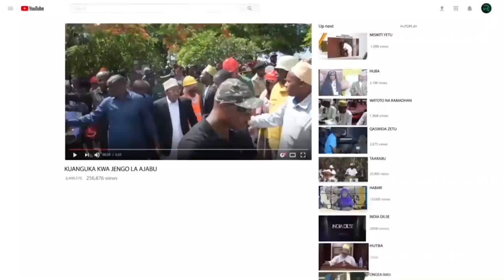CCM YAJIVUNIA MAENDELELEO YALIYOFANYWA NA RAIS SAMIA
KATIBU wa Halmashauri Kuu NEC ya Chama Cha Mapinduzi CCM Itikadi, Uenezi na Mafunzo CPA Amoss Makalla amesema ushindi wa Chama hicho unatokana na imani ya wananchi inayotokana na kazi nzuri ambazo zimefanywa na Rais DK.Samia Suluhu Hassan katika kuleta maendeleo nchini kote.

CPA Makalla amesema hayo jana jijini Dar es Salaam akiwa katika mwendelezo wa kampeni zake za uchaguzi wa Serikali za Mitaa,Vijiji na Vitongoji unaotarajia kufanyika Novemba 27 mwaka huu na kueleza kwamba Rais Samia amefanya maendeleo makubwa ya yanayoonekana kwa uwazi.

Akiwa katika Jimbo la Ukonga CPA Makalla ameeleza hatua kwa hatua kuhusu maendeleo ambayo Rais Samia ameyafanya nchini na mazuri hayo ndio yanayowapa matumaini kwa wagombea wa CCM kushinda kwa kishindo.

“CCM inabebwa na kazi nzuri zinazofanywa na wabunge na madiwani wake, hivyo tunaimani CCM inauzwa na kazi nzuri iliyofanywa na waheshimiwa wabunge, madiwani na Mheshimiwa Rais, kwani kazi zake zinaonekana,” amesisitiza.

Ameongeza kuwa CCM wanatembea kifua mbele kwa ajili ya kiongozi wao ambaye ni mwenyekiti kitaifa Rais Samia Suluhu Hassan na 4R zake na fedha anazozitoa kwa ajili ya kutekeleza miradi mbalimbali ya maendeleo nchini.

CPA Makalla amefafanua kuwa yote ambayo wapinzani walikuwa wakiyapigia kelele Rais Samia ameyafanyia kazi,hivyo wapinzani katika kampeni za uchaguzi wa Serikali za mitaa unaotarajia kufanyika Novemba 27 mwaka huu wamekosa hoja za kuwaambia wananchi na tayari wameshakubali kushindwa katika uchaguzi huo.

"Wapinzani wamekosa haja za kueleza katika uchaguzi wa Serikali za Mitaa kwasababu Rais DK.Samia Suluhu Hassan amewafilisi. Kimsingi Rais Samia amegusa yote ambayo wapinzani walikuwa wanayalalamikia.Leo hawana cha kuwaambia Watanzania."

Amesema chini ya uongozi wa Rais Samia kampeni wanafanya kampeni zake kwa kutuata R4 ,hivyo kampeni zao zitakuwa za kistaarabu na hawatamkejeli mtu kwani kuna maendeleo mengi yakuelezea ambayo Rais ameyafanya katika maeneo mbalimbali nchini.

"Wana CCM wanatembea kifua mbele kwasababu ya mambo makubwa ambayo Rais Samia Suluhu Hassan amefanya nchini kwetu,"amesema na kusisitiza kwa maendeleo ambayo Rais ameyafanya kuna idadi kubwa ya wagombea wa vyama vya upinzani wako katika orodha ya wanaotaka kurudi CCM"

"Kila mahali Rais Samia amepeleka fedha , ametekeleza miradi na ndio maana leo katika mkutano huu tunaye kiongozi wa kitaifa waTLP ameamua kuja kuungana na Wana CCM kuomba wananchi wachague wagombea wa CCM."

Pamoja na hayo amesema wakati viongozi wa CCM wakiwatumikia Watanzania katika kuleta maendeleo vyama vya upinzani hasa CHADEMA wao walikuwa wakihamasisha maandamano na kimsingi maandamano hayo yamewasaidia zaidi kupata fedha lakini wanachama wao wakifanyishw mazoezi yasiyo na faida kwao wala kwa Taifa.

Hivyo amesema kuna kila sababu ya kuwaomba wananchi kuchagua wagombea wa Chama hicho na kusisitiza Chama hicho hakihitaji mbeleko kwasababu kwa mambo yaliyofanywa na Rais Samia, Wabunge na Madiwani wanauhakika wa kushinda.

"Tutashinda kwasababu yaliyofanywa na Rais Samia yanatufanya tuwe na imani na ushindi wa kishindo.Kazi zetu ndizo zinatupa ushindi,"amesema na kusisitiza kwa sasa wabunge na madiwani wengi ni wa CCM hivyo hata alipatikana mgombea wa upinzani anakwenda kufanya kazi na nani.

Akielezea zaidi katika mikutano ya kampeni anayoendelea kuifanya CPA Makalla amemsikia Mwenyekiti wa CHADEMA Freeman Mbowe akisema kuwa wagombea wao ni waaminifu lakini ukweli Chama hicho hawana uaminifu wowote huku akikumbusha Wabunge 19 wa Chama hicho waliofukuzwa na kuwaita COVID-19 .

"CHADEMA hawaamini kabisa na mnakumbuka waliwafukuza Wabunge wao 19 na wakaanza kuwaita majna mabaya,lakini Wabunge hao walikwenda mahakamani wakishinda kesi na sasa wanachukua ruzuku.

"Sasa la kujiuliza kama waliwafukuza Wabunge wao mnaujakika gani wakipata wagombea katika Serikali za Mitaa hawatawafukuza? Ndio maana nawaomba Watanzania msipoteze muda na wapinzani hawaamini lakini hata Ilani hawa a zaidi kuwa wanabuni na kufikiria kutoka katika vichwa vyao,"amesema CPA Makalla.

Kuhusu kampeni za uchaguzi huo wa Serikali za Mitaa, Vijiji na Vitongoji zinatarajia kumalizika Novemba 26 mwaka huu lakini CCM imejiridhisha kuwa itashinda uchaguzi huo kwani wagombea wao wanazo sifa zote na wamechujwa na vikao vya Chama.

Amewakumbusha umuhimu wa Wana CCM kujitokeza kwa wingi kupiga kura Novemba 27 mwaka huu ili kuhakikisha wagombea wa Chama hicho wanashinda kwa kishindo na kufafanua katika uchaguzi huo kutakuwa na kura ya ndio na hapana,hivyo ili kuwa na uhakika wa kura .

"Twendeni tukapige kura ili tushinde kwa kishindo,tushinde ushindi wa heshima.Asitokee mtu wa kuwadanganya kuwa katika Mitaa ambayo wapinzani hawajasimamisha wagombea usiende kupiga kura.Wote tukapige kura ya ndio kuhakikisha ushindi unakuwa wa kishindo."